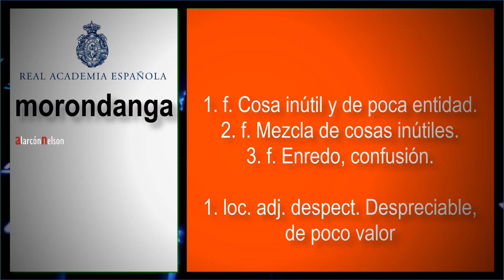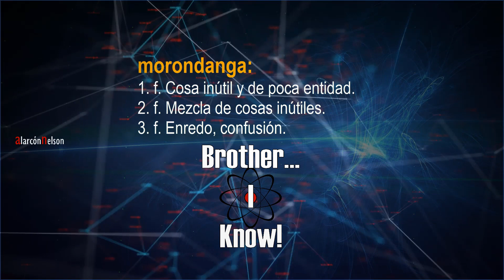¿Qué significa morondanga? 🇦🇷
¿Qué significa morondanga? En este video veremos qué significa morondanga, su origen y en qué contexto es considerada una palabra despectiva.